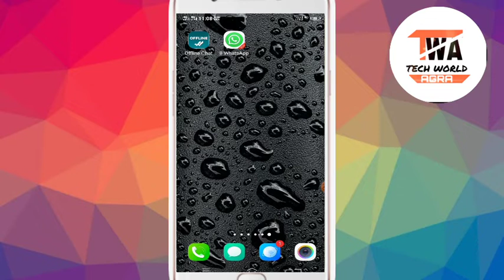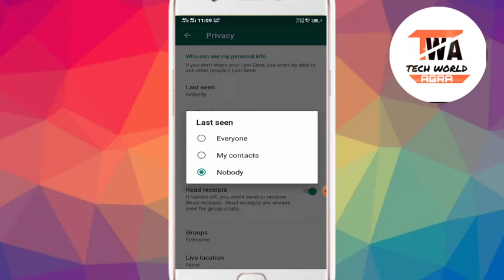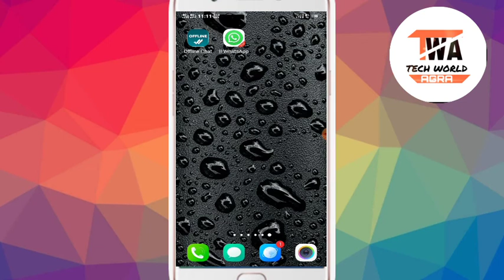15ONTRENDING How To Hide Last Seen Whatsapp पर Online होते हुऐ Offline kese दिखे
Whataapp पर Online होते हुए  Offline कैसे देखे How To   Use Whatsapp On offline Mode Hide Last And Hide Blue Tick and Online Mode